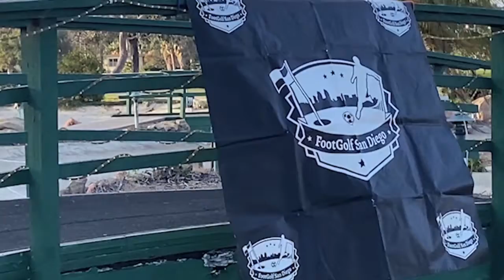I'Yonna Applon-Kettles - COVID-Era Footgolf